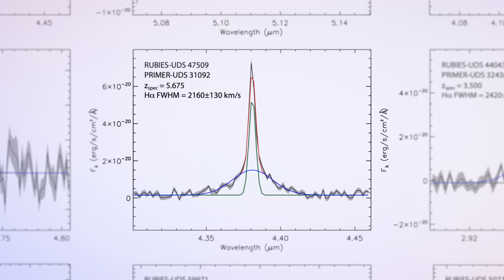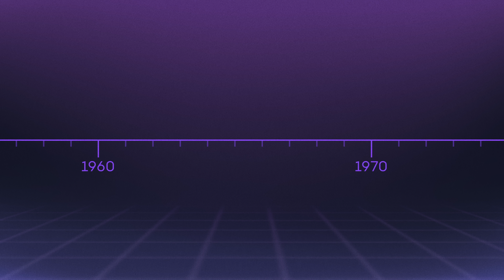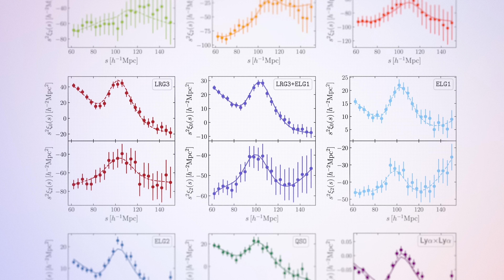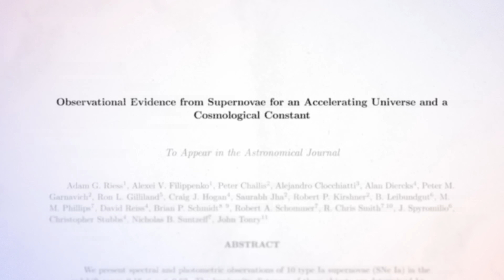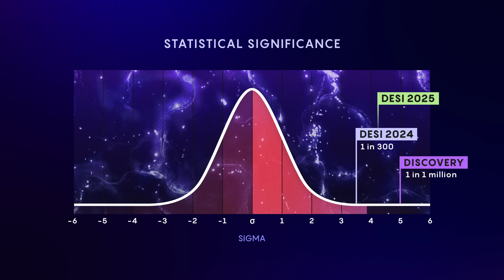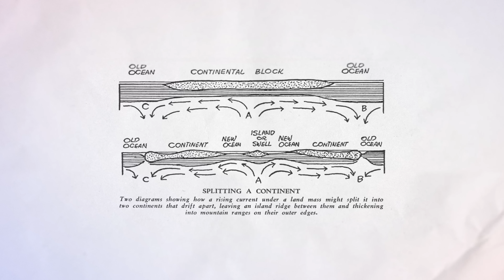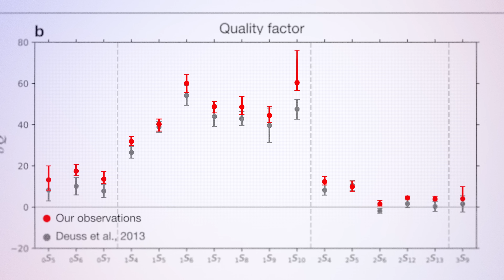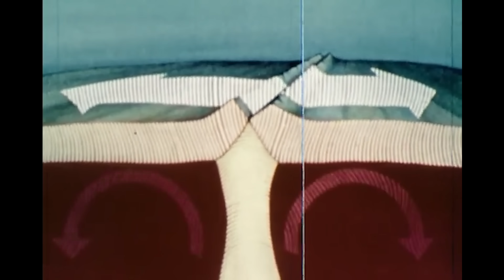2025's Biggest Breakthroughs in Physics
In 2025, physicists spotted a paradigm-shifting new black hole, doubled down on weakening dark energy, and discovered that the Earth's deep interior may be more connected than previously thought, reshaping our picture of the planet’s engine.

0:00 - Little Red Dots
The James Webb Space Telescope has found a lonely black hole in the early universe that’s as heavy as 50 million suns. A major discovery, the object confounds theories of the young cosmos.

04:36 - Weakening Dark Energy
Last year, an enormous map of the cosmos hinted that the engine driving cosmic expansion might be sputtering. Now, physicists are back with an even bigger map, and a stronger conclusion.

9:51 - Geophysics of Earth's Core
Strong new evidence suggests that primordial material from the planet’s center is somehow making its way out. Continent-size entities anchored to the core-mantle boundary might be involved.

Quanta Magazine is an editorially independent publication supported by the Simons Foundation. We focus on developments in mathematics, theoretical physics, theoretical computer science and the basic life sciences.